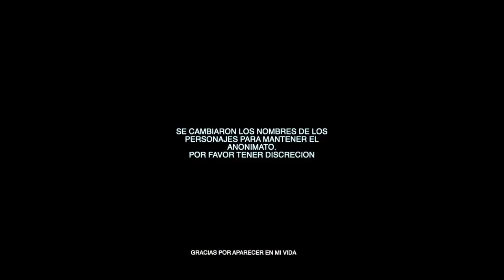Ayudo A Un Niño, Años Después Descubre Quien Era Y Rompe En Llanto Dios Te Da Lo Que Mereces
Había una vez un niño muy pobre que Vendía productos de puerta en puerta para pagar su escuela y poder ayudar a su madre con la comida y a pagar el alquiler, una tarde estaba en su rutina diaria ya muy cansado de tanto caminar y muy hambriento, miro hacia una panadería donde vendían unos deliciosos panes que en algún momento probo y le encanto, deseaba ir a comprarse uno, así que decidió acercarse, después un largo día caminando se lo merecía, a la entrada se detuvo un momento y reviso sus bolsillos, se dio cuenta de que tan sólo tenía una moneda, su estómago le suplicaba por comida pero no tenía dinero ni siquiera para comprarse un pequeño pedazo de pan...